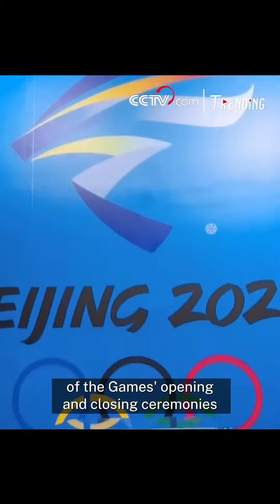Beijing’s Bird’s Nest launches ’Dual-Olympic’ themed tourism route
The National Stadium in Beijing, also known as the "Bird's Nest," has launched the trial operation of a "Dual-Olympic" themed tourism route, which will officially open to visitors for the upcoming five-day May Day holiday. Beijing is the world's first city to have held both the Summer and Winter Olympic Games, and the stadium, initially designed for the 2008 Summer Olympics and Paralympics, was put into use again during the 2022 Winter Olympics and Paralympics.